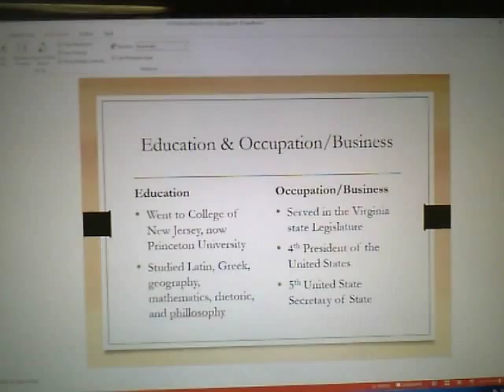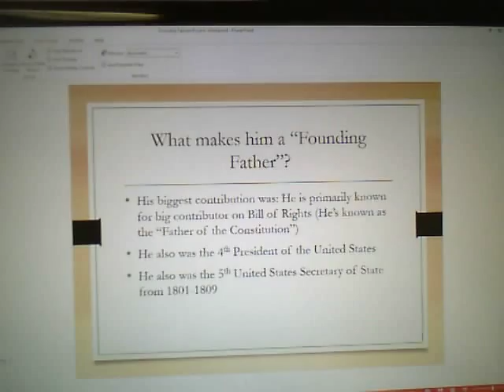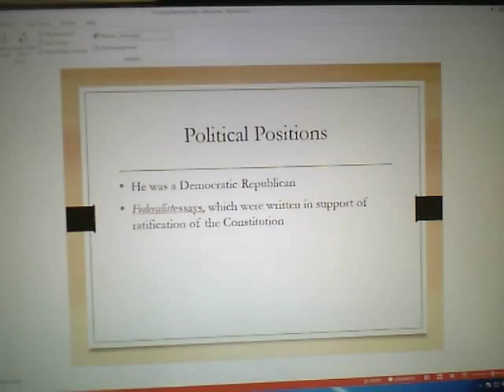Founding Father : James Madison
Founding Father